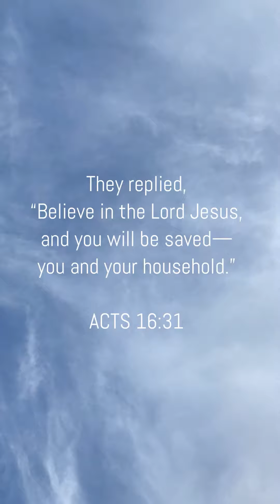Believe in Jesus & You AND YOUR HOUSEHOLD WILL BE SAVED